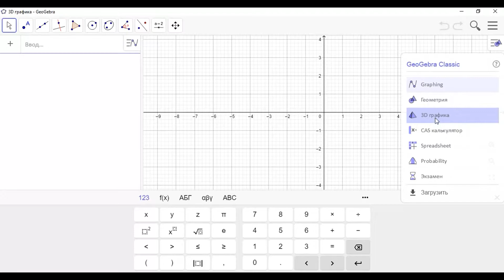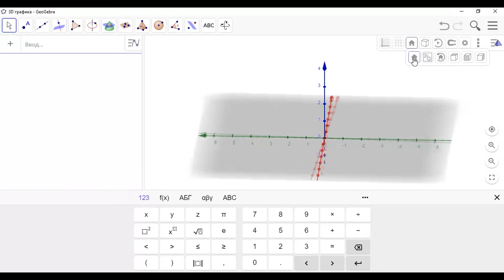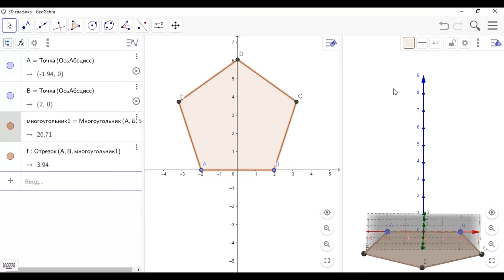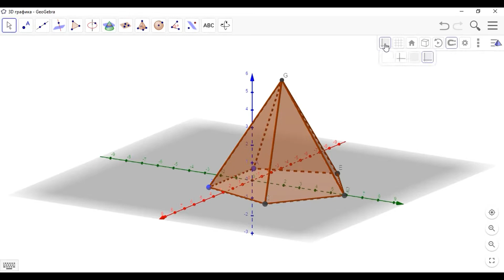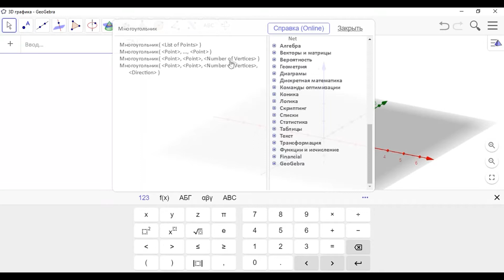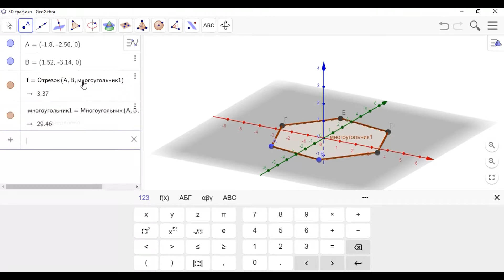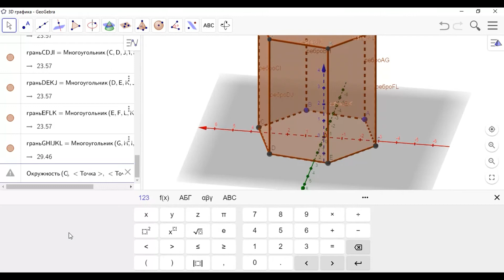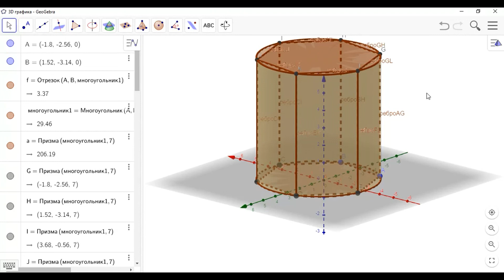Online.MGOU. Создание геометрических фигур в GeoGebra